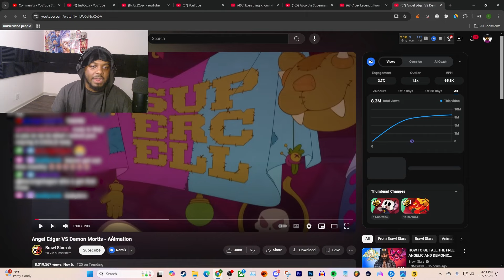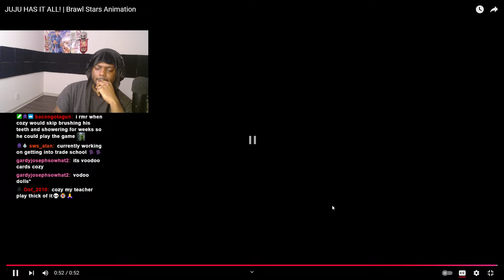JUJU IS OP IN BRAWLSTARS!!